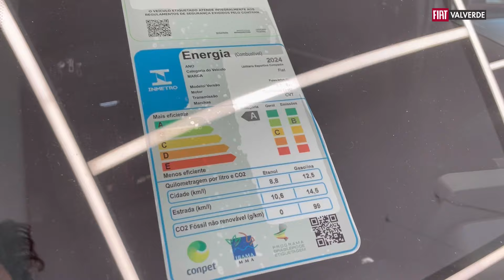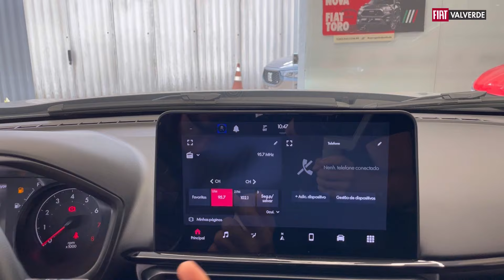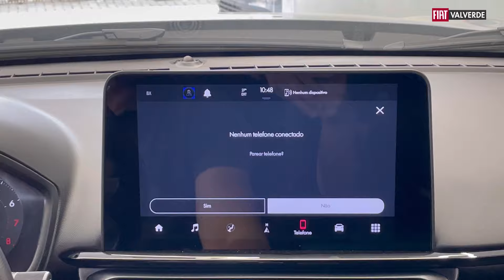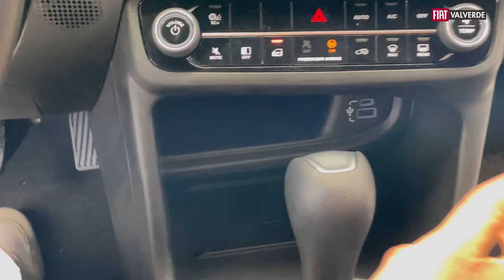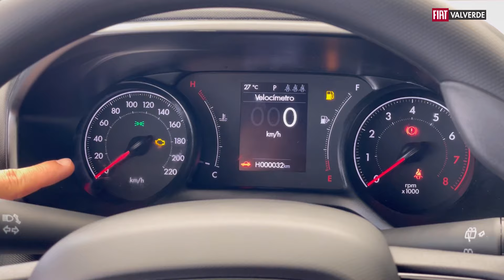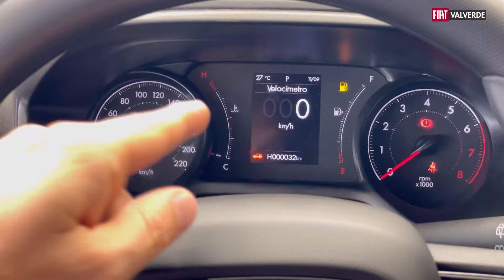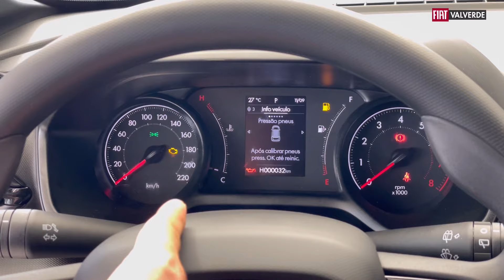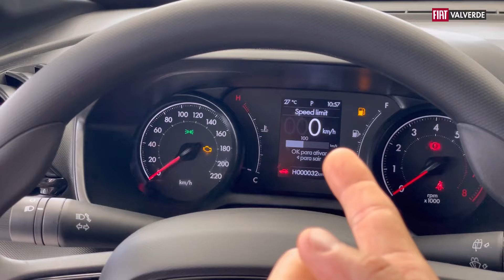FIAT PULSE 2025 na versão S-DESIGN e motor 1.3 aspirado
Essa versão é bem interessante pessoal, bem completa e com motor aspirado.

Obs: O valor poderá sofrer alteração a qualquer momento.

✅PENSOU FIAT, PENSOU VALVERDE

📍Campinas - Av. das Amoreiras 2605
📍Paulínia - Av. José Paulino, 2297
📍Jáguariúna - R. Doutor Clemente Holtman, 411
📍Amparo - R. Polônia, 165